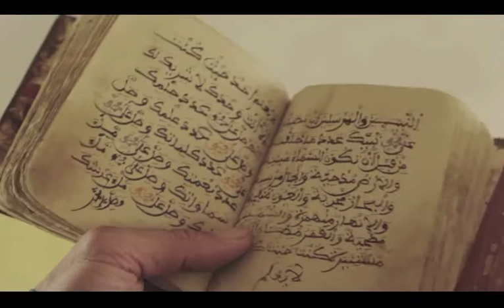Interview with Devil Dogs Film Director Lindsay Holt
Watch the short action/war film free online at RebelSeedStudio.com

Director Lindsay Holt talks with writer/producer Laura Cross about making the short action/war film Devil Dogs.